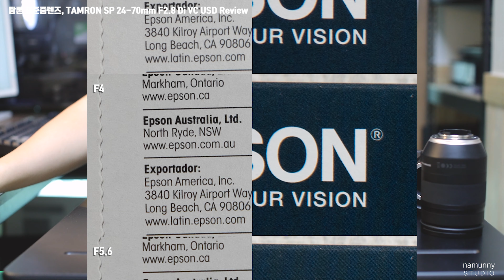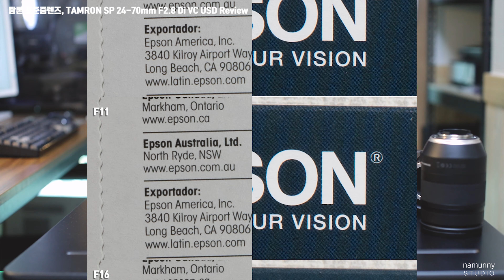[렌즈리뷰] 탐론 표준줌렌즈 (Tamron SP 24-70mm F2.8 Di VC USD G2) 리뷰 / 사용기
안녕하세요 namunny STUDIO 공학소년입니다.
지난번 탐론 24-70 mm 렌즈 프리뷰 이후 리뷰/사용기 영상을 올립니다.

렌즈의 풀네임은 ' TAMRON SP 24-70mm F/2.8 Di VC USD G2 '
입니다.

탐론렌즈 중에서 최고급렌즈에 해당하고
밝은 조리개 (F/2.8) 에 손떨림 보정 (VC) 까지 탑재가 된 올인원 렌즈입니다.
실제로 사용해보니 밝은 조리개와 손떨림보정 조합은 저조도 환경에서 큰힘을 발휘하였습니다.

그러면 이 렌즈에 대한 상세한 리뷰를 시작하도록 하겠습니다.

감사합니다.